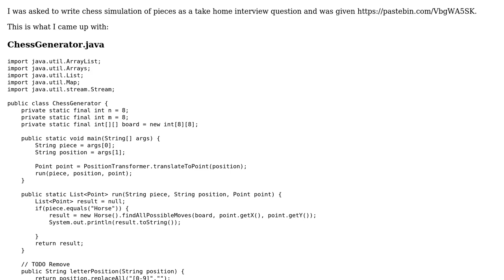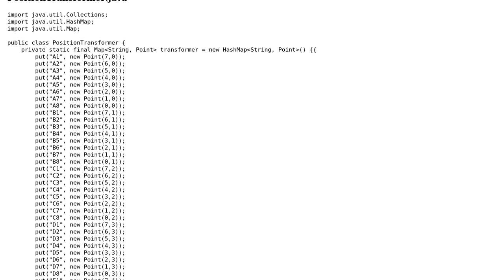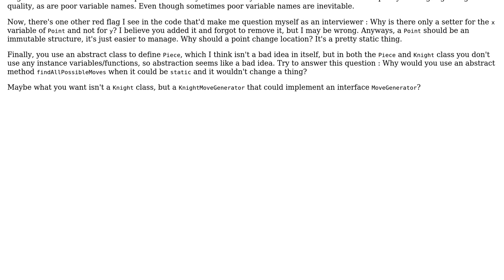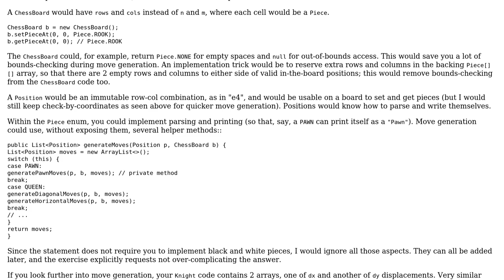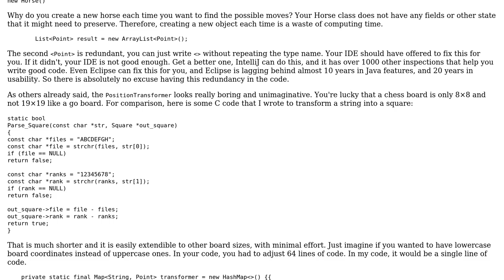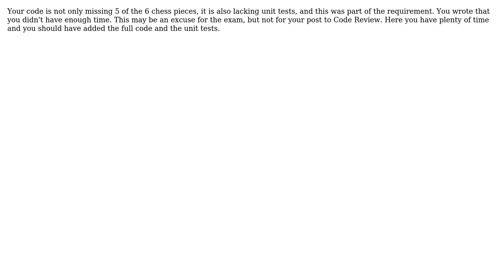Chess knight move simulator (3 Solutions!!)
Chess knight move simulator

With thanks & praise to God, and with thanks to the many people who have made this project possible! | Content (except music & images) licensed under CC BY-SA | Music | Images & others | With thanks to user yoda user tucuxi user Roland Illig user IEatBagels and the Stack Exchange Network Trademarks are property of their respective owners. You are responsible for your own actions.